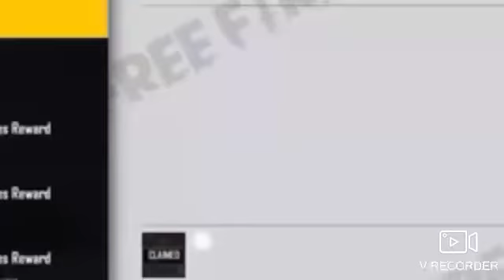I GOT FREE GIFT FROM ĢARENA FREE FIRE ❤❤